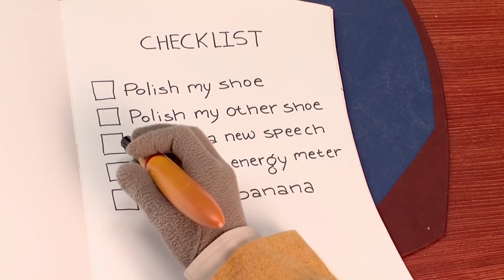Lazy Town en Español | La ciudad más perezosa | Dibujos Animados en Español